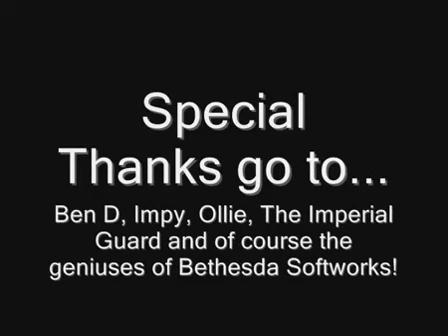The Imperial Guard Song best oblivion remix